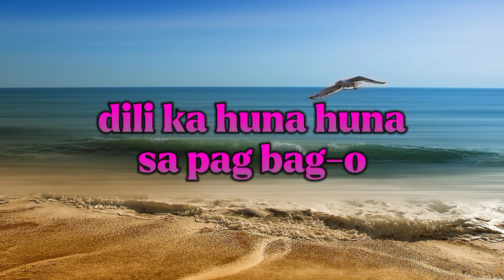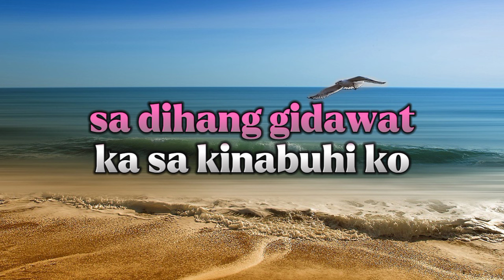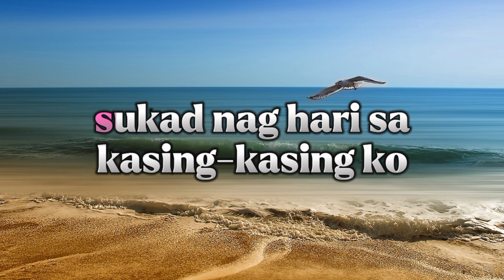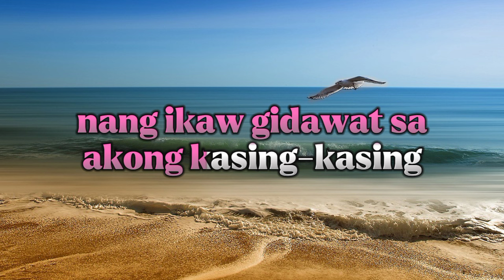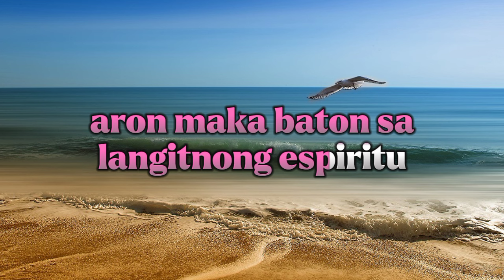SALAMAT SA PAG BAG-O ( MINUS ONE )SPKSONG